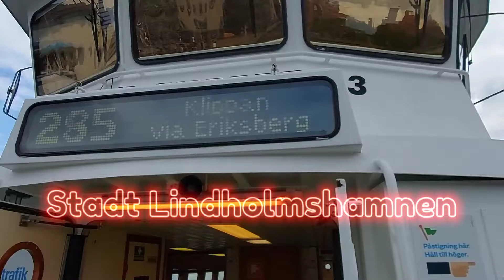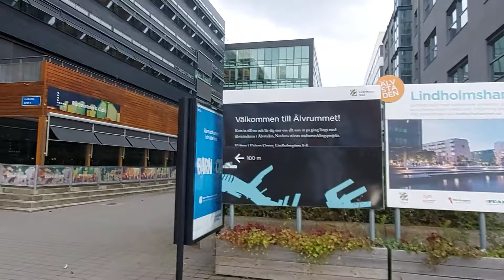PASSEIO DE BARCO NA CIDADE DE GÖTEBORG 2O21/ TEIL 2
Die Technische Universität Chalmers , die Universität Göteborg und die IT-Universität Göteborg arbeiten mit der Hightech-Industrie und der lokalen Gemeinschaft in verschiedenen Entwicklungsprojekten zusammen. Derzeit sind 250 Unternehmen mit 10.000 Mitarbeitern in Lindholmen aktiv, die größten Unternehmen sind Volvo Cars , Volvo Technology , Ericsson , IBM , Semcon und SVT .
Campus Lindholmen hat 10.000 Studenten, Wissenschaftler und Lehrer. Mehrere Turnhallen befinden sich ebenfalls in der Nähe.
Die Hauptbetreiber des Lindholmen Science Parks sind die Gemeinde Göteborg , die Technische Universität Chalmers , die Universität Göteborg , die Volvo Group , Ericsson , Volvo Cars , die Business Region Göteborg , TeliaSonera , Saab und die schwedische Straßenverwaltung .